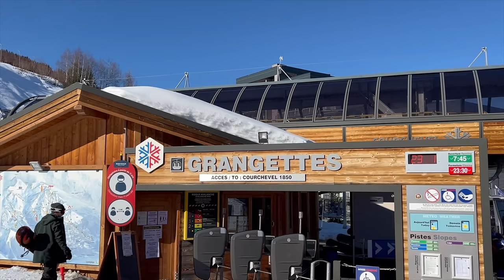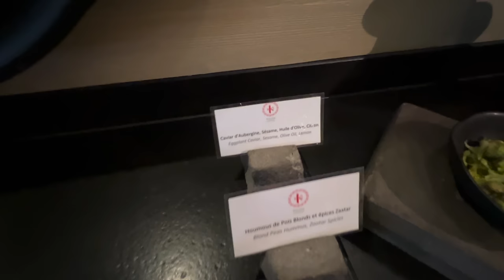5 Amazing Courchevel Villages You Need to Explore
Want to experience an EXCEPTIONAL & SEAMLESS ski holiday in Courchevel?

Courchevel is one of the most popular ski resorts in France and for many good reasons. In this video, we take you through an in-depth look at the 5 main villages including Courchevel Le Praz (1300), Courchevel La Tania (1400), Courchevel Village (1550), Courchevel Moriond (1650) and Courchevel (1850). Courchevel is home to the most luxurious, prestigious and most stunning chalets in the world and features some of the best 5 star ski hotels you will ever see.
There's a village for everyone in Courchevel, for all budgets and taste.

There are many winter activities in Courchevel and this week, we get to experience a magical Hot Air Balloon ride over the Courchevel valley, eating at a 2 Michelin star restaurant (Courchevel has the most Michelin star restaurants at any ski resort in the world) as well as som extreme tobogganing and much more!

*THE 7 BEST SKI RESORTS IN FRANCE FOR FAMILIES*
Don’t spend 💯s of hours researching 💯s of French ski resorts (from an overwhelming 364 ski resorts in France to choose from).
FIND OUT: My Top 7 Best Ski Resorts in France for Families!
WHY TOP SNOW TRAVEL?

🇫🇷 ⛷️ We created Top Snow Travel to help you experience *exceptional and seamless France ski holidays* to the best French ski resorts!
All accommodation has been carefully hand picked to feature on our website - *Book online* or request your customised itinerary ➡️

*Who is Gilles Riou from Top Snow Travel?!*

Top Snow Travel's Founder and a world-class ski enthusiast who understands the needs of a luxury ski holiday.

His expertise comes from having skied at more than 70 SKI RESORTS around the world, including Canada, the USA, Australia, New Zealand, Switzerland, and more than 40 different ski resorts in FRANCE alone.

Not only has he explored the French Alps while on holidays from his current home in Australia, he has also spent much of his childhood & adolescence on these remarkable mountains.

From just 2 years old until he was 15, Gilles was fortunate enough to visit his family-owned home at a ski resort in the French Alps called Valfréjus. Every school holiday, his loved ones and himself would leave their home in Paris and enjoy the atmosphere and excitement of this stunning mountain region. It was here that he developed a sincere love for the sport of skiing, as well as a wealth of knowledge regarding the best places to stay and ski. These memories stayed with him long after he moved to Australia as a teen.

After school, Gilles spent the first decade of his career working in the travel and tourism industry selling worldwide ski holidays to the Australian market. However, Gilles knew he had more to offer so he decided to venture out on his own.

"In 2015, Top Snow Travel was created to give fellow Aussies the incredible experience of elite skiing on some of the very best slopes in the world. My desire to share this passion with others is just one of the reasons Top Snow Travel is a top-rated ski travel company today"

Intro: 0:00
Courchevel Le Praz (1300m): 0:25
Courchevel La Tania (1400m): 3:40
Courchevel Village (1550m): 7:27
Aquamotion & Ecrin Blanc Resort: 9:54
Courchevel Moriond (1650m): 10:34
Courchevel (1850m): 14:20
Racing Tobogganing: 20:33
2** Michelin Restaurant: 25:36
Courchevel Altiport: 30:39
Hot Air Balloon: 30:56
Le K2 Palace: 41:55
Prestige Room Le K2 Palace: 43:52
Fitness Room K2 Palace: 51:24
Goji SPA K2 Palace: 52:10
Breakfast K2 Palace: 59:14
Ski-in Ski-out K2 Palace: 1:02:44